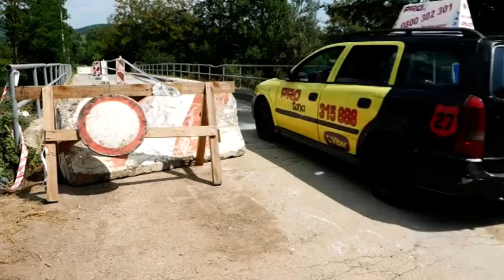Obnavljanje i saniranje mosta u Oplanicima prioritet za grad Kraljevo